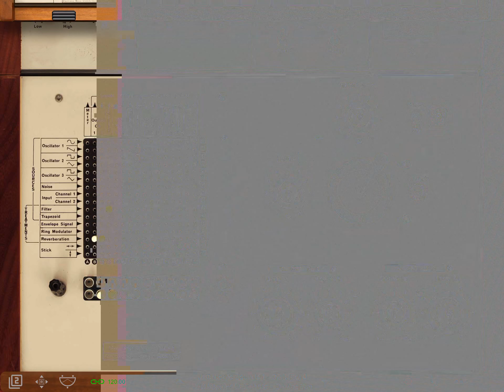Synthesised Helicopter Doppler Pass - Pink Floyd “On The Run” VCS3/Synthi Recreation On iVCS3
This iconic sound is a digital recreation of the VCS3/Synthi sound used by The Pink Floyd on “On The Run” off their “Dark Side Of The Moon” album